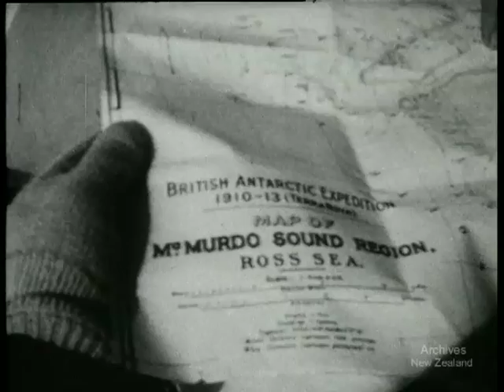Antarctic Prelude (1956)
The sealing ship Theron, with members of the Antarctic Expedition on board, sails into the ice-fields of Antarctica and, after being jammed in for many weeks, finally breaks free and batters her way on to where a base is established while other expedition members search for a base site on the opposite side of the Antarctic continent. Sir Edmund Hillary, George Lowe, Lt. Commander Smith and Trevor Hatherton describe experiences of their visit to the polar regions.  DV file of Beta SP telecini (174) of 35mm film- 500,015.